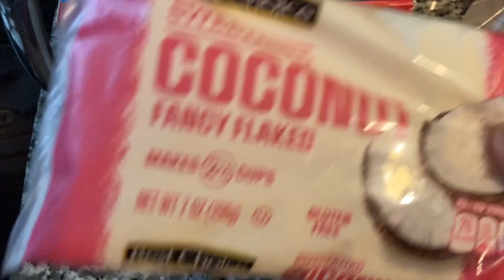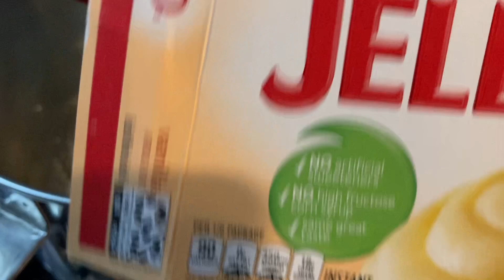Cupcakes de sabor coco # cupcakes